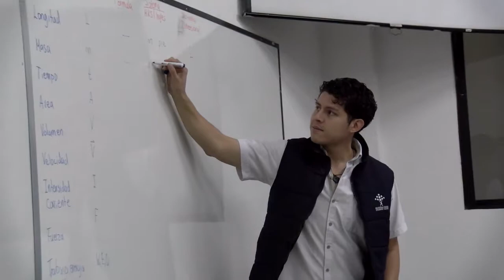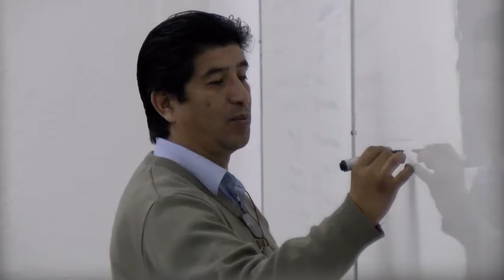Día del maestro